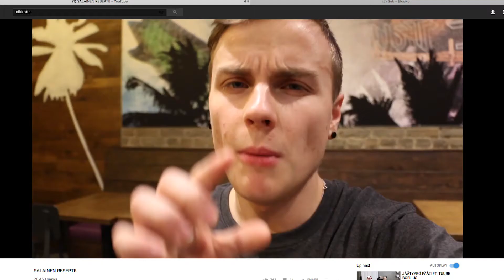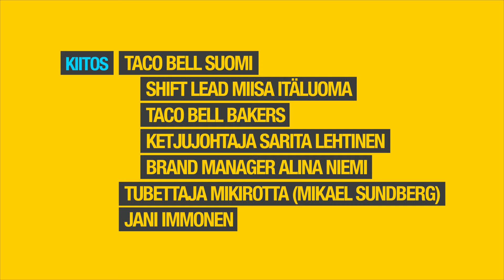Vedonlyönti | Taco Bell | Sub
Kristoffer, Eemil ja Akira & vedonlyönti! Kristoffer luuli voivansa nallittaa itselleen ilmaisen aterian, mutta lopulta tilanne taisi mennä päinvastoin :) Toisaalta, nälkä lähti ja safka oli HYVÄÄ!